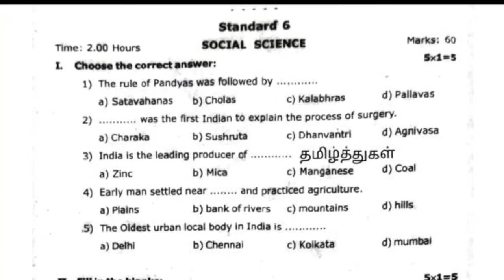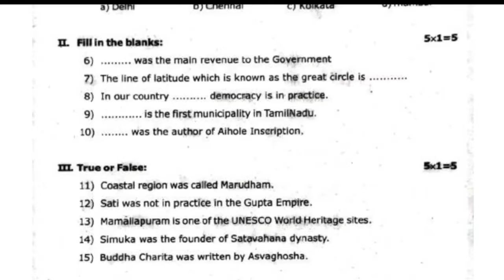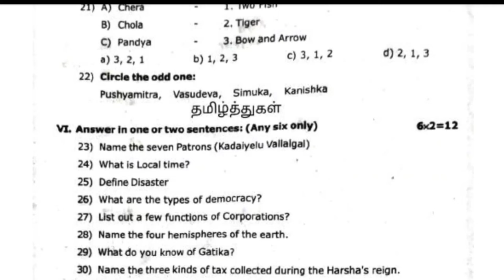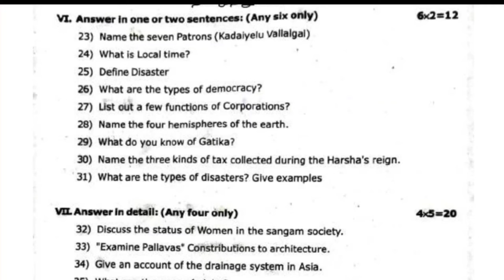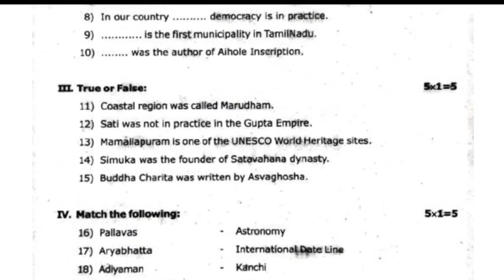6th Social science Annual question paper 2024|6th Standard Social science annual question paper 2024